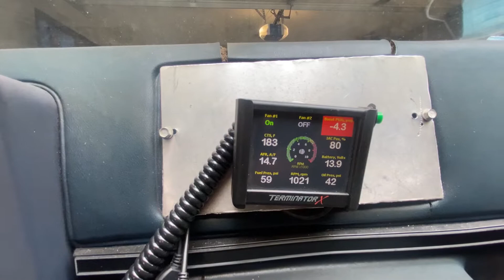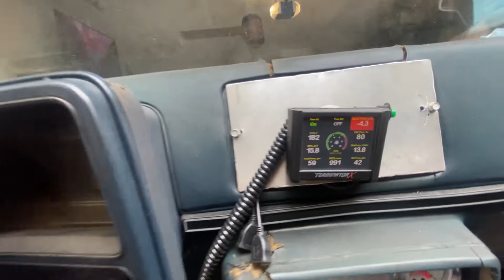1980 Malibu 6.0 turbo on 22 Asanti